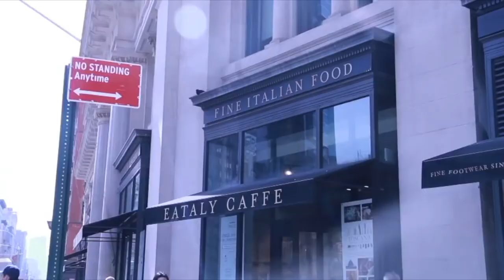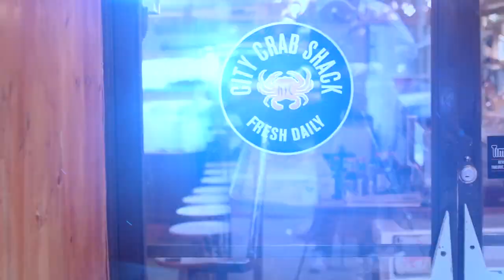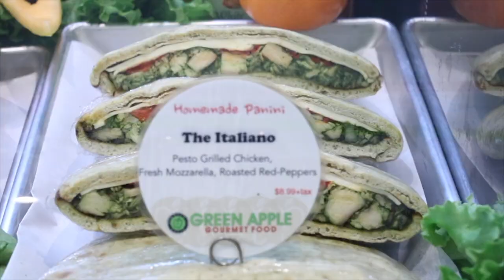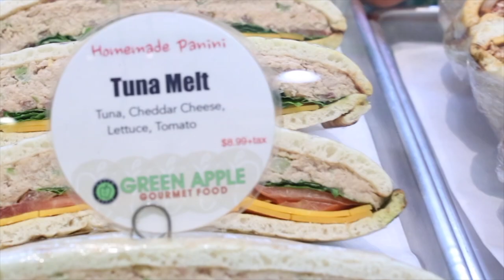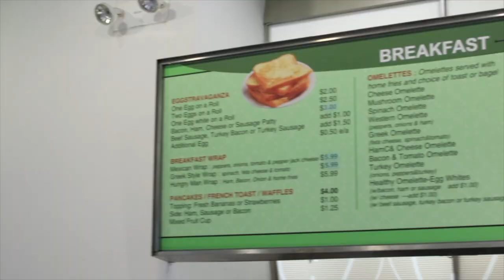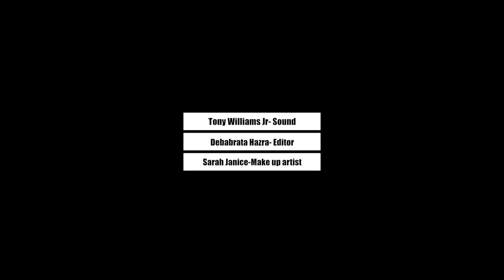Food Travel with Chef Joe Pilot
Celebrity Chef travels all over NYC to find good eats and meet some friends along the way.